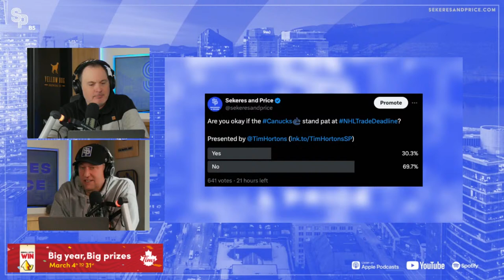Guentzel & Lindholm rumours heat up, as Canucks outlast Kings - Sekeres & Price LIVE - March 6, 2024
The Canucks edged the Kings 2-1 in overtime on the backs of Elias Pettersson, Quinn Hughes, Thatcher Demko and J.T. Miller on Tuesday night in SoCal. Off the ice, the rumours are heating up, as it was reported that a potential three-way trade involving the Canucks, Boston Bruins and Pittsburgh Penguins with Elias Lindholm and Jake Guentzel. We dive into all of that, plus the latest rumblings around the league with NHL insider Darren Dreger.